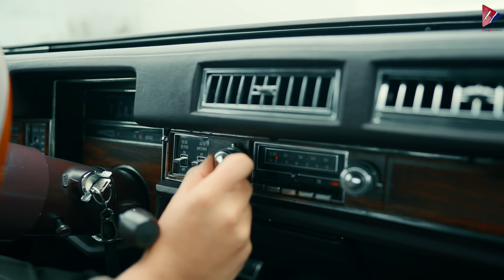TALK (Official Video) | Harvy Sandhu | New Punjabi Song 2024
Watch New Punjabi Song 2024 - Talk

Listen to song on all audio streaming platforms:

Song: Talk
Singer: Harvy Sandhu
Lyrics: Haarv Maan
Video: Punnu Garcha
Mix & Master: B Sanj
Edit & DI: Yatin Arora
Project By: Amrit Sandhu
Design: Room Kamal Singh
Instagram Reels Promotion: Dream Castle Media
Fb & Instagram Promotion: GK Digital